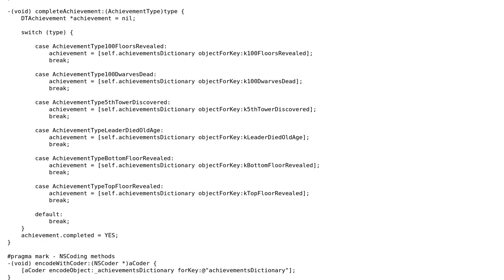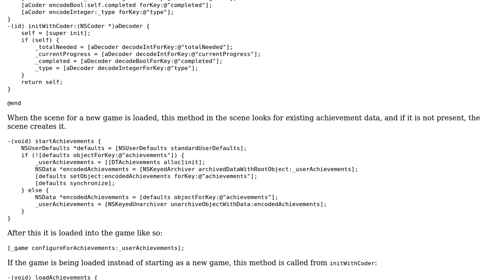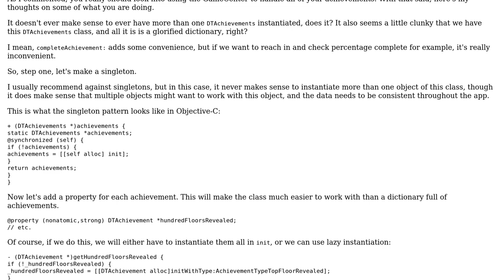Code Review: Game Achievements without Singleton